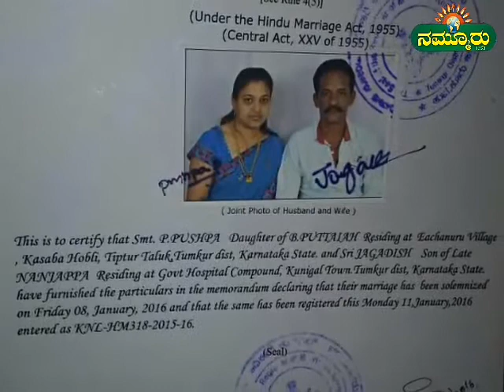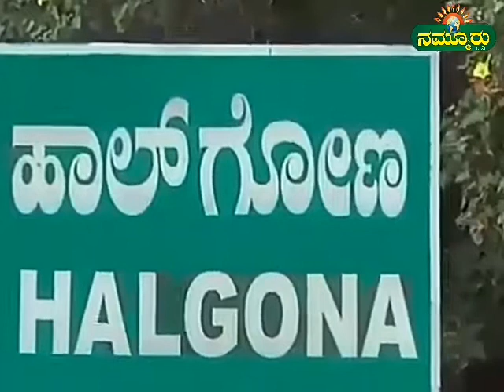ಈಕೆಯದು ಮೂರ್ನಾಲ್ಕು ಮದುವೆ ಸ್ಟೋರಿ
ತುಮಕೂರು: ಮಹಿಳೆಯೋರ್ವಳು ತನ್ನ ಅಂದವನ್ನೇ ಬಂಡವಾಳವಾಗಿಟ್ಟುಕೊಂಡು ಮೂರ್ನಾಲ್ಕು ಮದುವೆಯಾಗಿ ಹಣ,ಒಡವೆ ವಸೂಲಿ ಮಾಡುತ್ತಿದ್ದಾಳೆ ಎನ್ನುವ ಆರೋಪ ಕೇಳಿಬಂದಿದೆ..

ತುಮಕೂರು ನಗರದ ಎಸ್.ಎಸ್.ಪುರಂ ವಾಸಿ ಜಗದೀಶ್ ಎನ್ನುವರು ಈ ರೀತಿಯ ಆರೋಪ ಮಾಡಿದ್ದ್ದು, ತಿಪಟೂರು ತಾಲ್ಲೂಕಿನ ಈಚನೂರು ಮೂಲದ ಪುಷ್ಪಾವತಿ ಎನ್ನುವ ಮಹಿಳೆ ಹಣ ಇರುವವರನ್ನು ಯಾಮಾರಿಸಿ ಮದುವೆಯಾಗಿ ಅವರಿಂದ ಹಣ,ಒಡವೆ ಕಿತ್ತುಕೊಂಡು ಬಳಿಕ ಅವರ ಮೇಲೆಯೆ ಕಿರುಕುಳ ಆರೋಪ ಮಾಡಿ ವಿಚ್ಚೇಧನ ಪಡೆಯುವುದೇ ಕಾಯಕ ಮಾಡಿಕೊಂಡಿದ್ದಾಳೆ ಎಂದು ಆರೋಪಿಸಿದ್ದಾರೆ..2000 ರಲ್ಲಿ ತಿಪಟೂರು ಮೂಲದ ಲಿಂಗದೇವರು ಎನ್ನುವವರನ್ನು ಮದುವೆಯಾಗಿದ್ದ ಪುಷ್ಪಾವತಿ ಅವರಿಂದಲೂ ಆಸ್ತಿ ಕಿತ್ತುಕೊಂಡು ವಿಚ್ಚೇಧನ ಪಡೆದಿದ್ದಾರೆ.ನಂತರ 2016 ರಲ್ಲಿ ಜಗದೀಶ್ ಎನ್ನುವರನ್ನು ಮದುವೆಯಾಗಿ ಅವ್ರಿಂದಲೂ ದುಡ್ಡು,ಒಡವೆ ಪಡೆದು ಕಿರುಕುಳ ನೀಡೂತ್ತಿದ್ದಾರೆ ಎಂದು ಮಹಿಳಾ ಪೊಲೀಸ್ ಠಾಣೆಗೆ ದೂರು ನೀಡಿ ಇದೀಗ ವಿಚ್ಚೇಧನ ಬೇಕು ಎಂದು ಕೋರ್ಟ್ ಮೆಟ್ಟಿಲೇರಿದ್ದಾಳೆ..ಈ ಮುಂಚೆ ಹಾಸ್ಪಿಟಲ್ ನಲ್ಲಿ ಕೆಲಸ ಮಾಡುತ್ತಿದ್ದಾಗ ಅನೇಕ ವೈದ್ಯಕೀಯ ವಿದ್ಯಾರ್ಥಿಗಳೊಂದಿಗೆ ಈಕೆ ಸಂಬಂಧ ಇಟ್ಟುಕೊಂಡಿರುವ ಬಗ್ಗೆ ಸ್ಥಳೀಯರು ತಿಳಿಸಿದ್ದು,, ಪಕ್ಕದ ಮನೆ ಹುಡುಗನೊಂದಿಗೆ ಅನೈತಿಕ ಸಂಬಂಧ ಇಟ್ಟುಕೊಂಡಿದ್ದ ಪುಷ್ಪಾವತಿ ರೆಡ್ ಹ್ಯಾಂಡಾಗಿ ಸಿಕ್ಕಿಬಿದ್ದ ಮೇಲೆ ಅವಳ ನಿಜಬಣ್ಣ ಗೊತ್ತಾಗಿದೆ ಎಂದು ಪತಿ ಜಗದೀಶ್ ಆರೋಪಿಸಿದ್ದಾರೆ..ಇದೀಗ ಬೆಂಗಳೂರಿನಲಿ ವಾಸವಿರುವ ಈಕೆ ಇನ್ನೊಬ್ಬರನ್ನು ಮದುವೆಯಾಗಿರುವುದು ಬೆಳಕಿಗೆ ಬಂದಿದೆ..